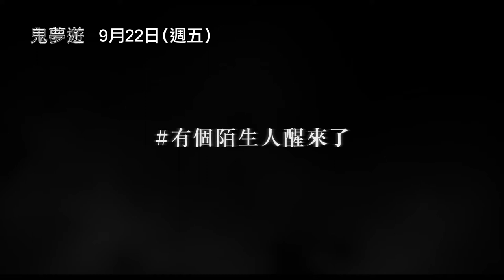【強檔新片預告】丈夫每晚夢遊背後的祕密到底是什麼？ 【鬼夢遊】Sleep 精彩幕後花絮 一起揭開真相吧 9⧸22(五) 夜不能寐｜三立娛樂星聞